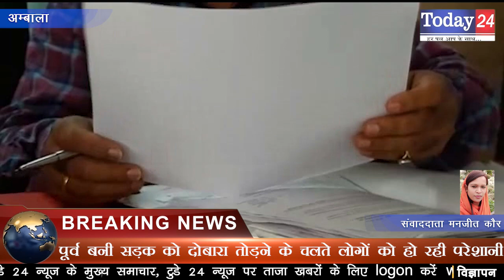पूर्व बनी सड़क को दोबारा तोड़ने के चलते लोगों को हो रही परेशानी | Today24